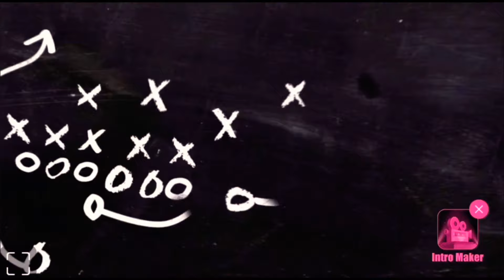The Love Story of DENDEN LAZARO and LA REVILLA